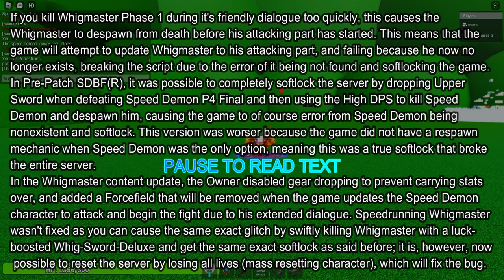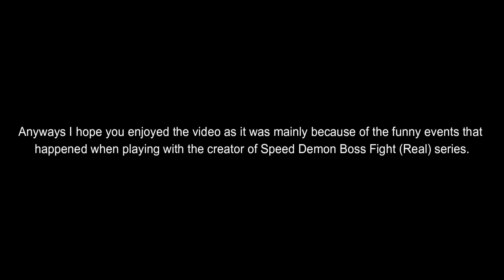Playing with SDBF(R)'s lore creator (troll-like video)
This is a video that I decided to make because I thought it would be funny to show many clips of overall funny moments that happened while playing with TheGreatMemelord111.

NOTICE: There's a hidden meme somewhere in the video that leaks the next SDBF(R) update a bit.

User Ingame: TheGreatMemelord111 (Game concept creator and lore-maker.)

Tags (Ignore): Speed Demon Boss Fight (Real), Speed Demon, Whigmaster, The Whigmaster, Whigmaster trolling, Cheesing, Crashing, Crashed, Softlocked, Softlocking, Dev, Developer, STSD, SCSD, SBSD, Skibidi Toilet Siege Defense, Skibidi Closed Siege Defense, Skibidi Box Siege Defense, Ya Kids, Ya Kids Halloween.